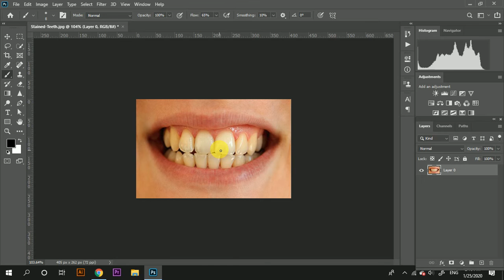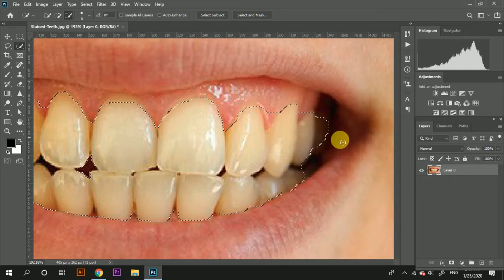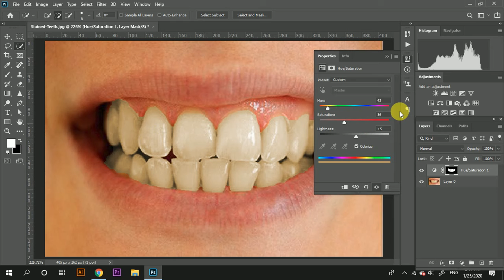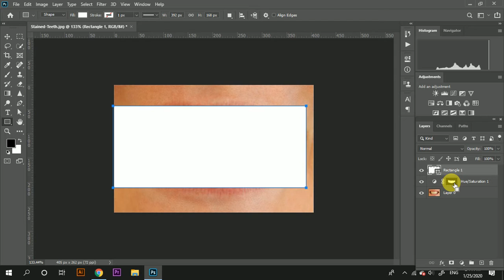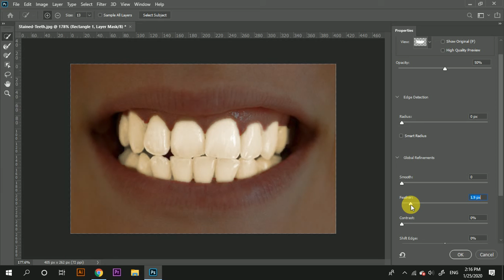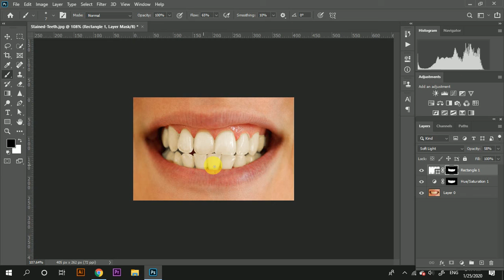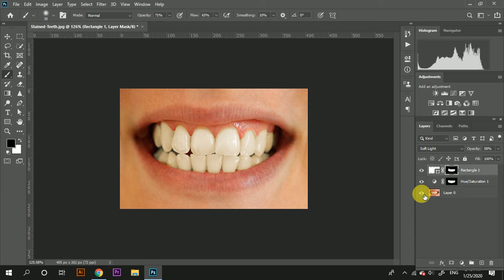How to whiten teeth Photoshop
In this Photoshop Tutorial, you will learn how to whiten teeth Photoshop...

 This video will show an easy way to learn how to whiten teeth Photoshop?